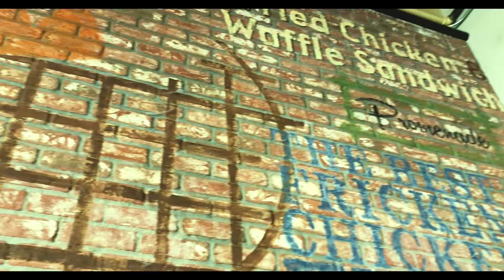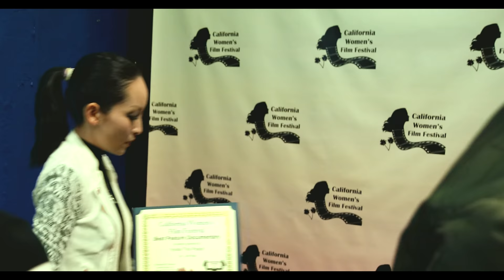California Women's Film Festival 2019 | Inside This Peace | Linh Nga | 9669Films | Anna Linh Prince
"Inside This Peace" Documentary by Linh Nga and 9669 Films won Best Feature Documentary at the California Women's Film Festival 2019.
9669 Films has been in business since January 2014 in California, United State. With a desire to create content that entertains and enlightens, 9669 Films has reached beyond its humble beginnings to become a full featured studio capable of handling projects of all sizes. Our Staff is made up of creative individuals who are interested and passionate about making a difference through the art of motion picture
From 9669Films
C.E.O Linh Nga